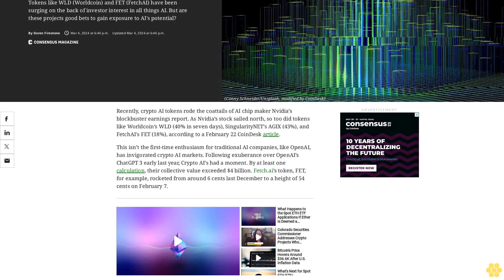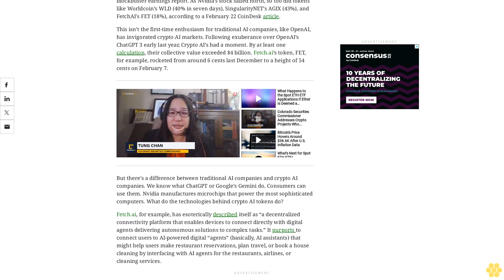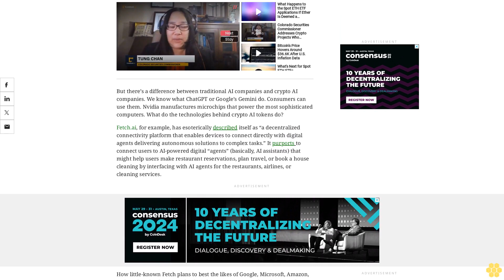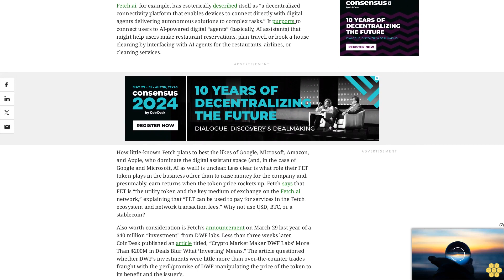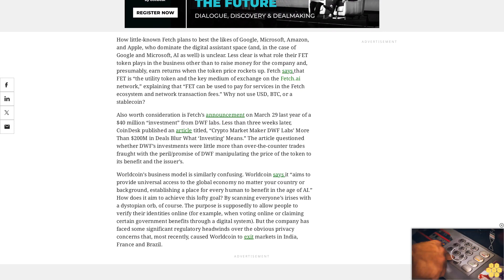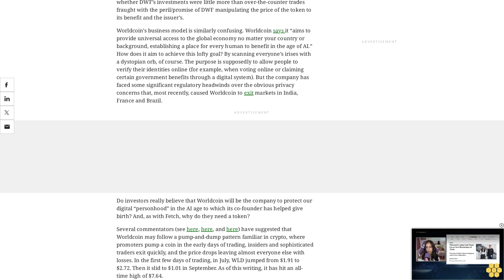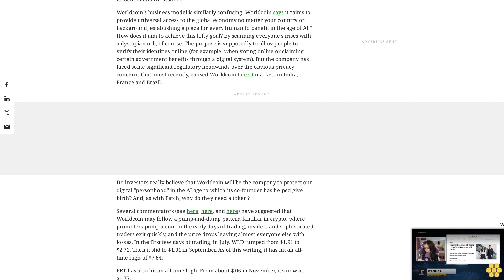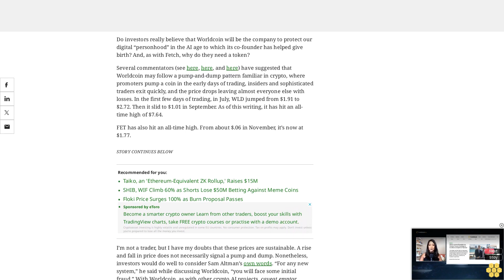AI+Crypto: Trouble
Tokens like WLD (Worldcoin) and FET (FetchAI) have been surging on the back of investor interest in all things AI. But are these projects good bets to gain exposure to AI's potential?.

Recently, crypto AI tokens rode the coattails of AI chip maker Nvidia’s blockbuster earnings report. As Nvidia’s stock sailed north, so too did tokens like Worldcoin’s WLD (40% in seven days), SingularityNET’s AGIX (43%), and FetchAI's FET (18%), according to a February 22 CoinDesk article.

This isn’t the first-time enthusiasm for traditional AI companies, like OpenAI, has invigorated crypto AI markets. Following exuberance over OpenAI’s ChatGPT 3 early last year, Crypto AI’s had a moment. By at least one calculation, their collective value exceeded $4 billion. Fetch.ai’s token, FET, for example, rocketed from around 6 cents last December to a height of 54 cents on February 7.

But there’s a difference between traditional AI companies and crypto AI companies. We know what ChatGPT or Google’s Gemini do. Consumers can use them. Nvidia manufactures microchips that power the most sophisticated computers. What do the technologies behind crypto AI tokens do?

Fetch.ai, for example, has esoterically described itself as “a decentralized connectivity platform that enables devices to connect directly with digital agents delivering autonomous solutions to complex tasks.” It purports to connect users to AI-powered digital “agents” (basically, AI assistants) that might help users make restaurant reservations, plan travel, or book a house cleaning by interfacing with AI agents for the restaurants, airlines, or cleaning services.

How little-known Fetch plans to best the likes of Google, Microsoft, Amazon, and Apple, who dominate the digital assistant space (and, in the case of Google and Microsoft, AI as well) is unclear. Less clear is what role their FET token plays in the business other than to raise money for the company and, presumably, earn returns when the token price rockets up. Fetch says that FET is “the utility token and the key medium of exchange on the Fetch.ai network,” explaining that “FET can be used to pay for services in the Fetch ecosystem and network transaction fees.” Why not use USD, BTC, or a stablecoin?

Also worth consideration is Fetch’s announcement on March 29 last year of a $40 million “investment” from DWF labs. Less than three weeks later, CoinDesk published an article titled, “Crypto Market Maker DWF Labs’ More Than $200M in Deals Blur What ‘Investing’ Means.” The article questioned whether DWF’s investments were little more than over-the-counter trades fraught with the peril/promise of DWF manipulating the price of the token to its benefit and the issuer’s.

Worldcoin’s business model is similarly confusing. Worldcoin says it “aims to provide universal access to the global economy no matter your country or background, establishing a place for every human to benefit in the age of AI.” How does it aim to achieve this lofty goal? By scanning everyone’s irises with a dystopian orb, of course. The purpose is supposedly to allow people to verify their identities online (for example, when voting online or claiming certain government benefits through a digital system). But the company has faced some significant regulatory headwinds over the obvious privacy concerns that, most recently, caused Worldcoin to exit markets in India, France and Brazil.

Do investors really believe that Worldcoin will be the company to protect...